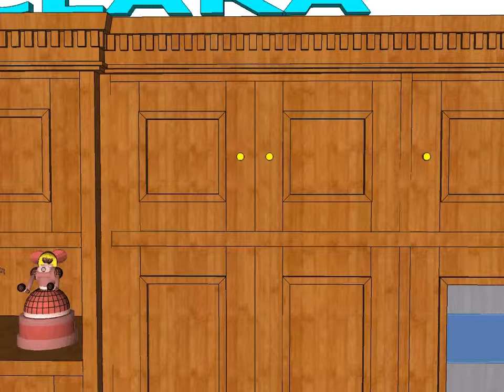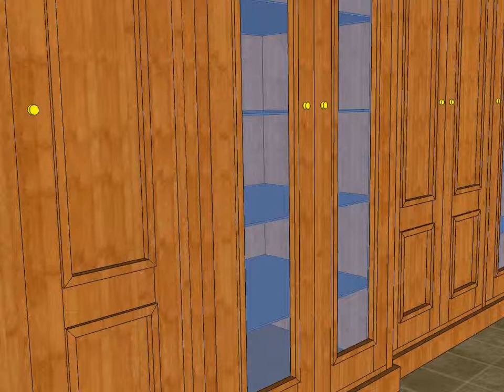ARMARIO ESPECIAL 8 HOJAS CARPINTERIA SANTA CLARA